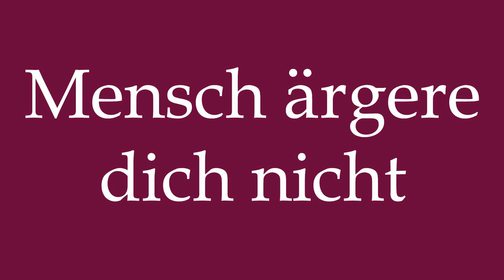How to Pronounce ''Mensch ärgere dich nicht'' (Man, don't be angry) Correctly in German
Learn how to say ''Mensch ärgere dich nicht'' in German with this short pronunciation tutorial.